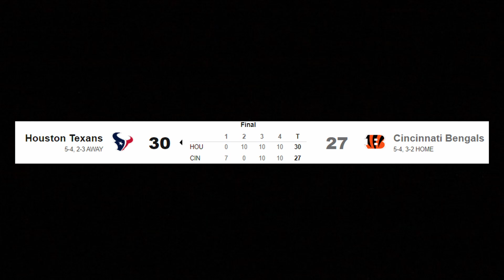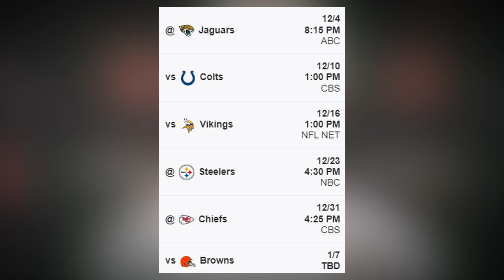The Problem With The Bengals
The Bengals are having one of their worst seasons in a while. It started in the offseason when their starting quarterback Joe Burrow injured his calf. They weren’t sure how much it would affect him or how long it would linger. It turned out to affect him right away. The Bengals started 1-3 during the first 4 games and you could just tell that Burrow wasn’t himself. He had only thrown for 728 yards and 2 touchdowns during that time. That’s only an average of 182 yards per game. He also wasn’t able to move around and buy time in the pocket. It seemed like it was going to be a long season for the team. Then in week 5 Burrow looked like himself again. The team went on to win 4 games in a row before losing a close one to the Texans. During the next 5 games after week 4 Burrow threw for 1,480 yards and 12 touchdowns. That’s an average of 296 yards per game which is much better than how he was doing in the beginning. Then against the Ravens, it took a turn for the worst. Burrow injured his throwing hand and is now out for the rest of the season. That leaves Jake Browning the starter, who has been on the practice squad since 2021. Not a lot of confidence to have in this guy.